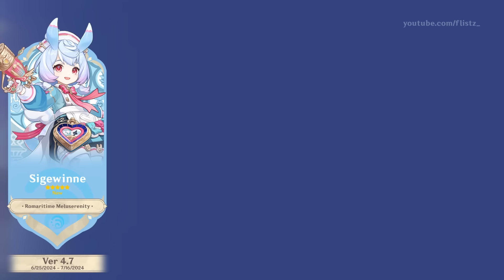All Genshin Banners from ver 1.0 - ver 4.7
Another attempt on my data driven animation
this one cause a lot of heavy load on my PC and I really don't want to come back to my project file XD
lesson learned : always plan and tidy up your project